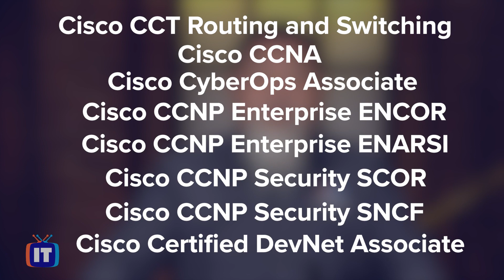Cisco Free Weekend | ITProTV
It's Cisco month at ITProTV. On March 19 - 20, 2022, along with 75+ hours of free IT training, you will also get access to:

Courses:
Cisco CCT Routing and Switching (100-490)
Cisco CCNA (200-301)
Cisco CyberOps Associate (200-201)
Cisco CCNP Enterprise ENCOR (350-401)
Cisco CCNP Enterprise ENARSI (Exam 300-410)
Cisco CCNP Security SCOR (Exam 350-701)
Cisco CCNP Security SNCF (Exam 300-710)
Cisco Certified DevNet Associate (200-901)

to sign up for access!